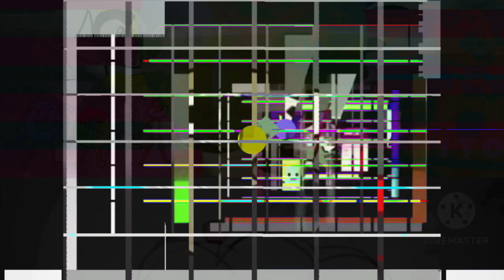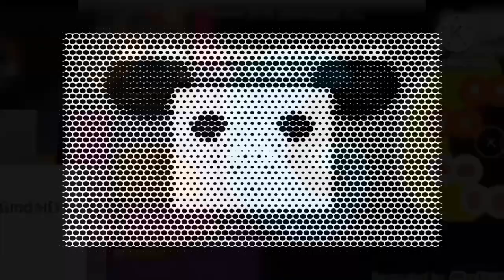M.../S.../B.../E.../3.../A.../H.../G.../C.../S.../J.../THE EPICNESS OF SOODLES SINGS BURN (AI COVER)